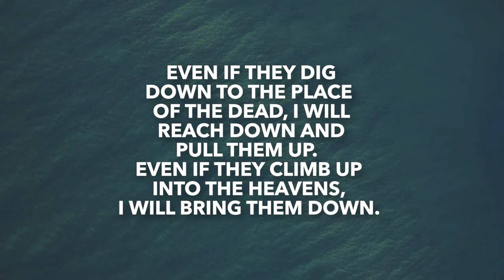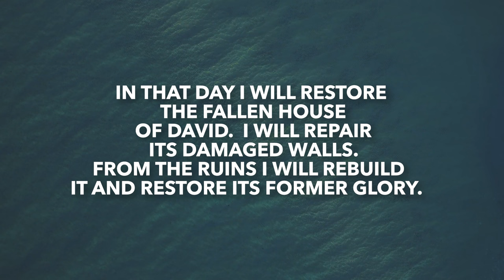Amos 9 | Daily in the Word | Joe Prestridge